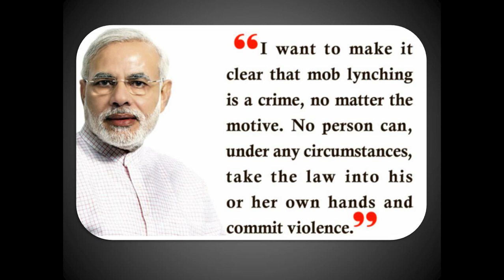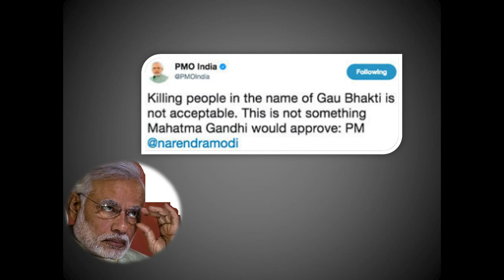मॉब लिंचिंग - देशद्रोह या देशभक्ति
Any Type of real educational and entertainment video without any editing, full family video and your kids can watch the same, no nudity, and no vulgarity.